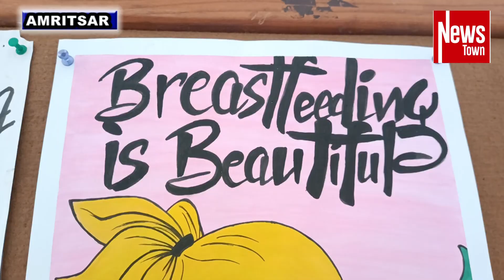ਰੋਟਰੀ ਕਲੱਬ ਅੰਮ੍ਰਿਤਸਰ ਵੈਸਟ ਵੱਲੋਂ ਐਸ.ਆਰ.ਗੋਵਰਮੈਂਟ ਕਾਲੇਜ ਫਾਰ ਵੂਮਨ ਵਿਖੇ ਮਾਂ ਦੇ ਦੁੱਧ ਦੀ ਮਹੱਤਾ ਬਾਰੇ ਸੈਮੀਨਾਰ